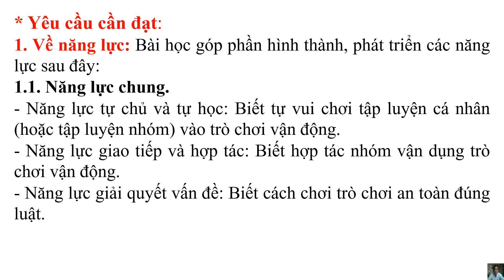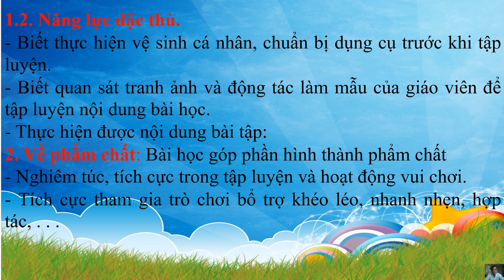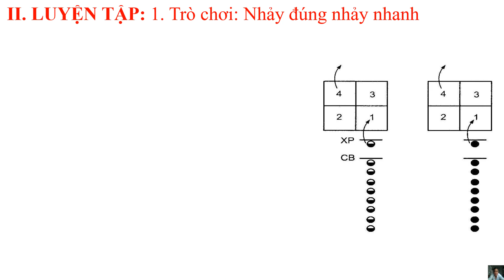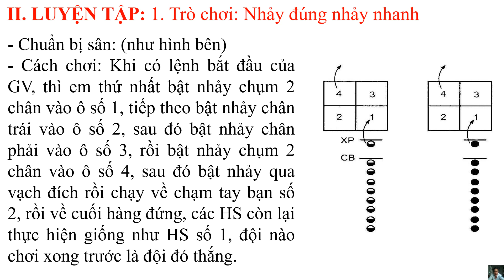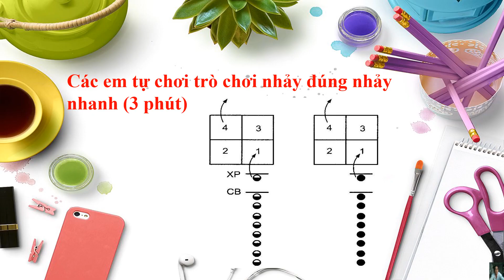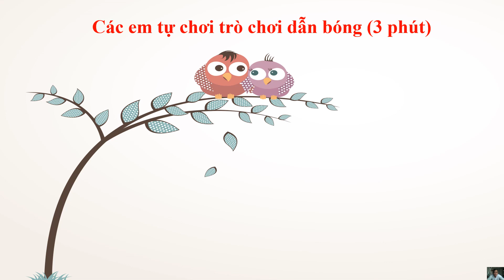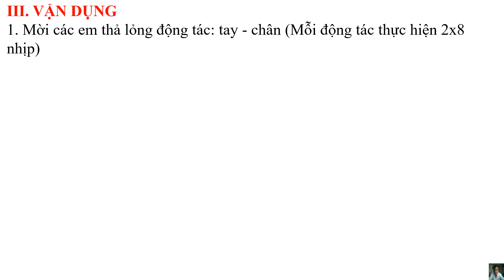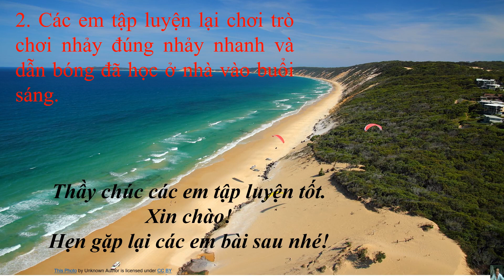LỚP 5 GDTC TUẦN 34 BÀI 68